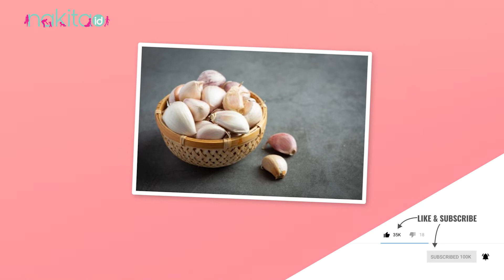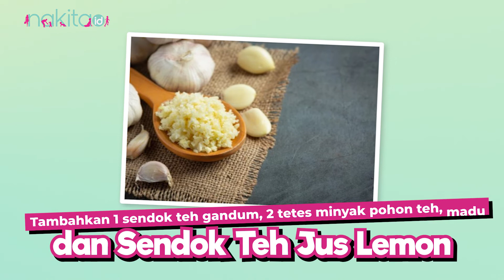Cara Ampuh Menghilangkan Jerawat Membandel hanya dengan Bawang Putih!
Tidak banyak yang tahu jika ada manfaat bawang putih untuk kecantikan. Meskipun bawang putih memiliki bau yang menyengat, bawang putih memiliki manfaat anti jamur, anti penuaan, anti inflamasi dan dapat dengan sekejap menghaluskan kulit.
Selain itu, satu siung bawang putih juga dapat meningkatkan aliran darah yang memberi kulit cahaya alami dan juga dikenal untuk meningkatkan kadar antioksidan kulit dan tubuh. Lantas, bagaimana caranya ya, Moms? Tonton videonya sampai habis yuk, Moms dan Jangan lupa like, comment, dan share videonya, subscribe YouTube Nakita Channel dan juga nyalakan lonceng notifikasi supaya Moms tidak ketinggalan informasi terbaru dari Nakita.
00:00 - Intro
00:59 - Cara Membuat

EDITORIAL OFFICE

ADVERTISING